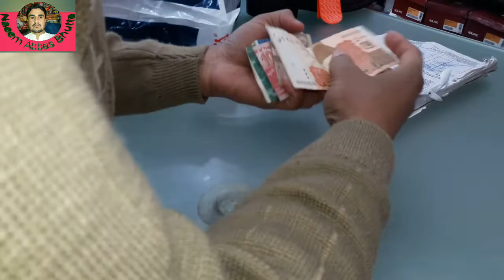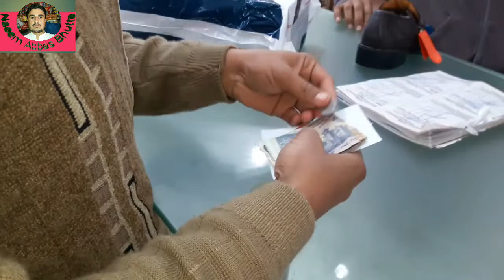Shopping for Winter Season | I bought new shoes for travelling | My future plans:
Assalam o Alikum friends.My Name is Naeem Abbas Bhatta and I am a traveler Vlogger from Vehari Pakistan.
My mission is to explore the beauty of Whole Pakistan and i want to promote tourism in Pakistan.

The weather is very cold now a days in our area.So i decided to buy cheeta shoes for me.Today me and my friend went to city for shopping and bought some things for me.